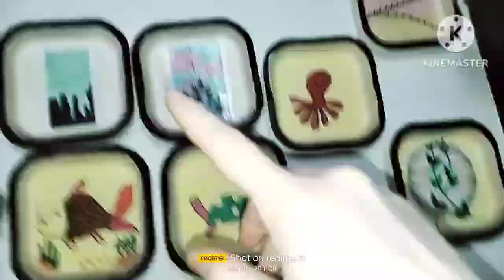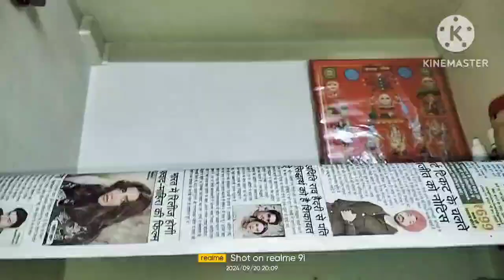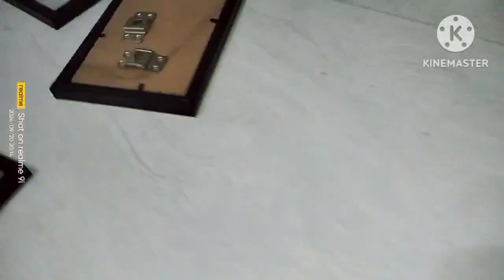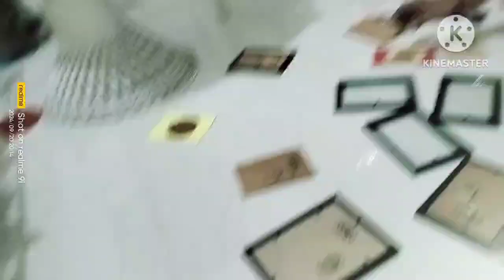आज बहुत चालाकी से किचन कि सफाई हैसबैंड से करा ली || देखो पूरा किचन चंमक गया | Shalinineerajofficial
आज बहुत चालाकी से किचन कि सफाई हैसबैंड से करा ली || देखो पूरा किचन चंमक गया | Shalinineerajofficia